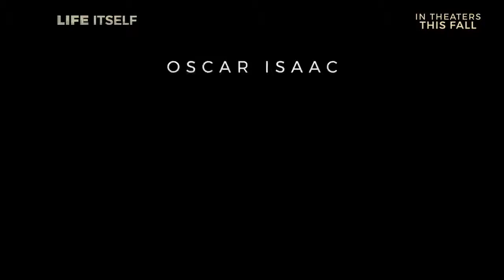Life Itself Teaser Trailer #1 {2018} $Movie Trailers$